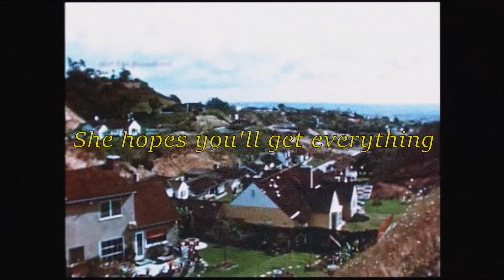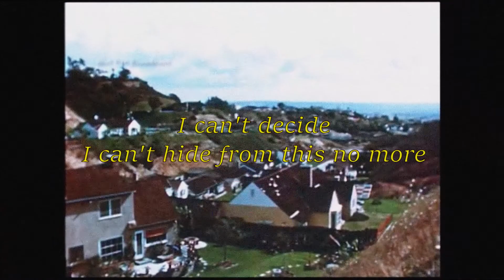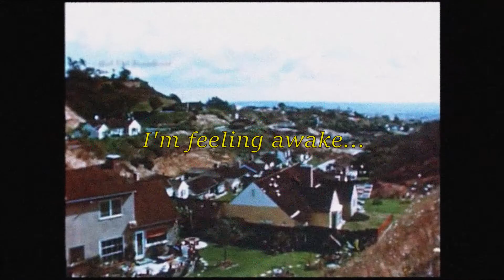L.A. Sunday - Pillars (Lyrics)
Artist: L.A. Sunday
Album: N/A (Third Single)
Song: Pillars
• Follow L.A. Sunday •